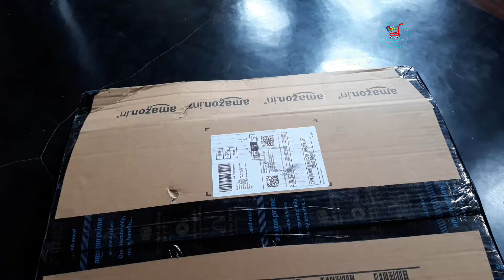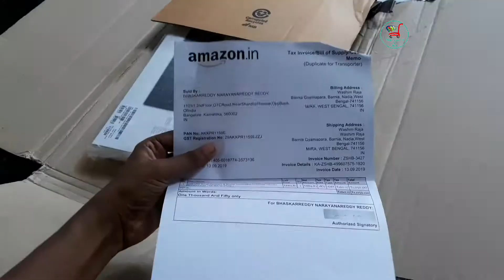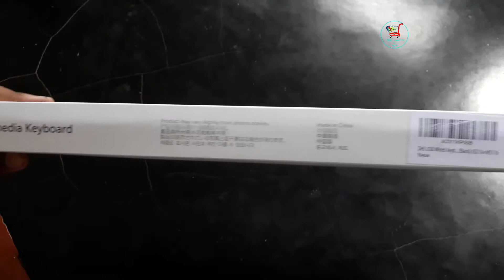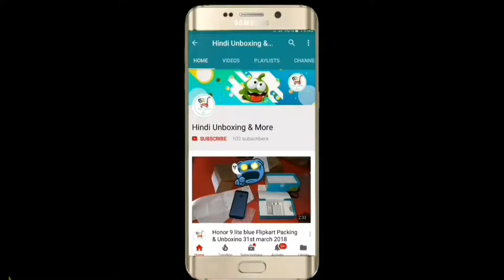Dell USB Wired Keyboard KB216 Unboxing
The Dell Wired Keyboard - KB216 provides a convenient keyboard solution for everyday home or office computing uses. The keyboard's full layout with chiclet style keys allows for efficient, comfortable typing - excellent for everyday usage on virtually any task at hand.